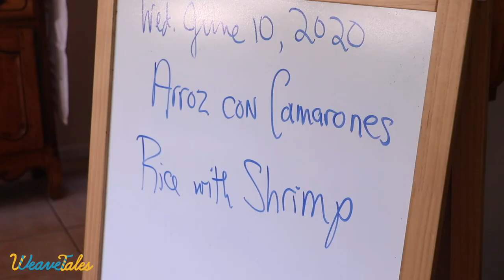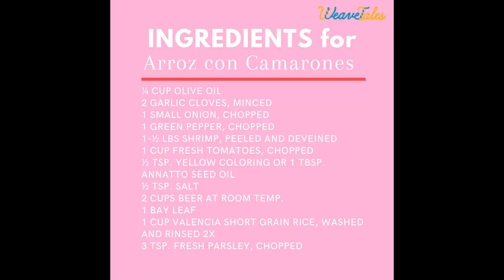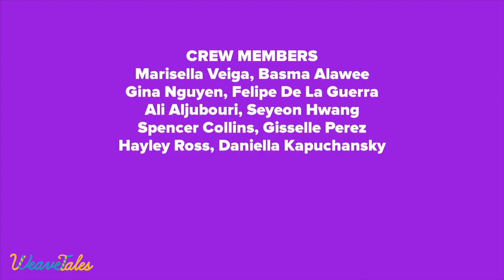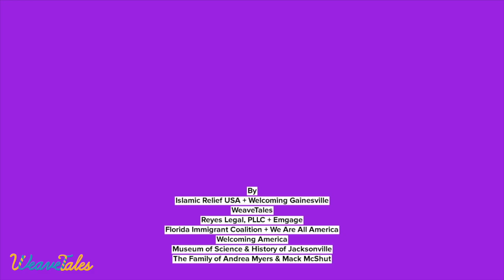Hearty Tables - Marisella Veiga: Arroz con Camarones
Born in Havana, Cuba, Marisella Veiga migrated when she was young and was raised in the U.S. As an expert in Cuban coffee and cuisine, she has given numerous cooking demonstrations in Florida and out of state and is an author of two cookbooks.

On Saturday, June 13, Marisella will be making Arroz con Camarones, a staple dish found throughout Cuba. She will be using freshly harvested local shrimp in preparing this amazing dish and sharing her life experience as a Cuban-American refugee, traditional home cook, and a published author.

Join us this Saturday at 1 pm for the live premiere of her cooking and storytelling on YouTube or Facebook! Following the workshop, we will host a live conversation with Hanan via Zoom from 2 pm ET to ask questions.

RSVP today to have your voice heard and questions answered at heartytables.eventbrite.com